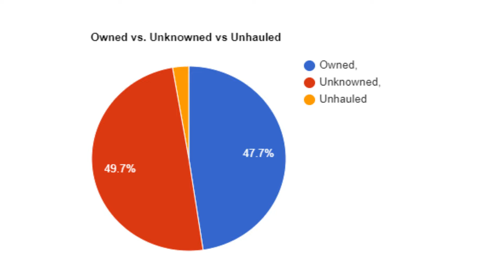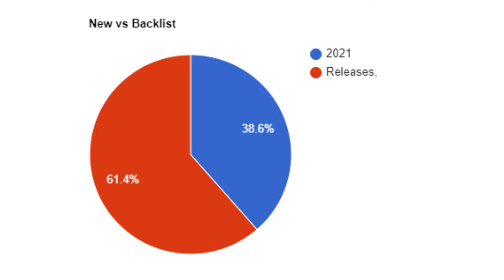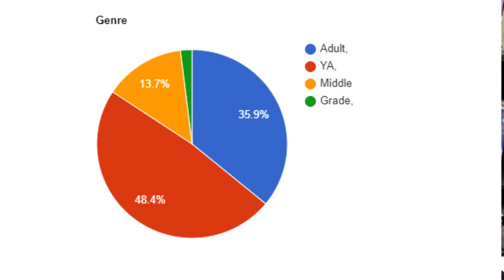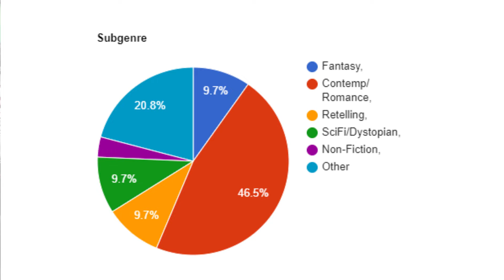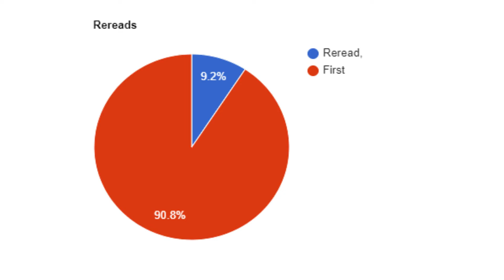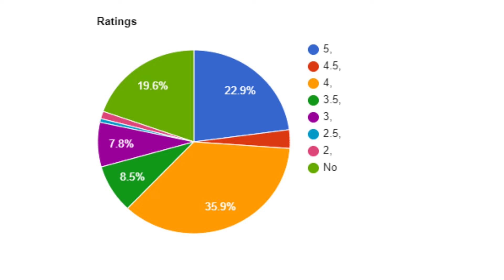2021 Reading Statistics [CC]